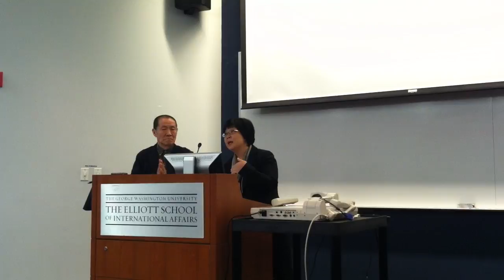Oh Tae-suk on his Methods and The Tempest Part 2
Part 2

The renowned director Oh Tae-suk giving a presentation on his theatre methods and The Tempest during the 19th Hahn Moo-Sook Colloquium in the Korean Humanities held at the George Washington University in Washington, D.C., November 4-5, 2011.

Translation provided by Prof. Ah-jeong Kim of the Californian State University Northridge.

The theme this year was "Staging Korea: Korean Theatre in Search of New Aesthetics"

The event was co-organized by Young-Key Kim-Renaud, Gregg Brazinsky, Alexander Huang, and Roy Richard Grinker